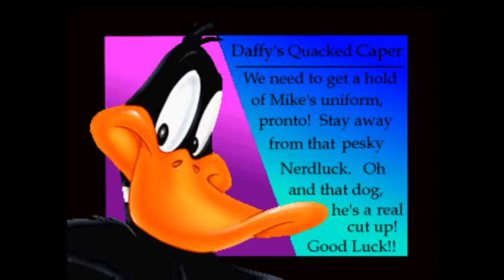Space Jam Ps1